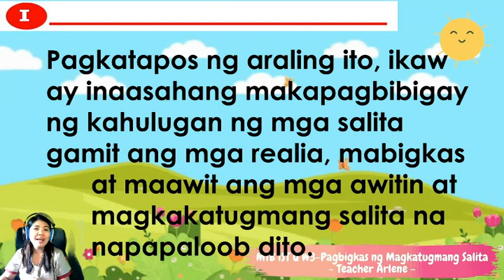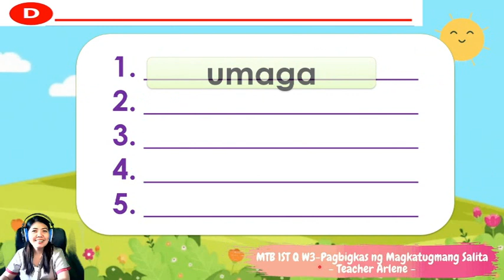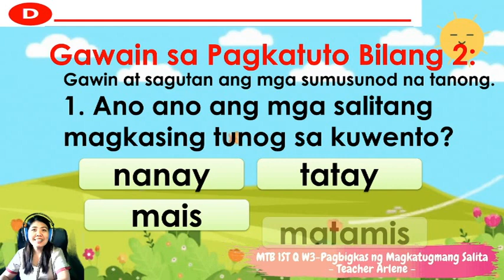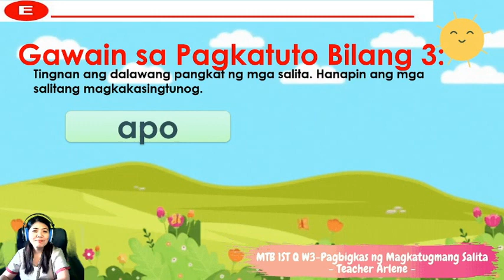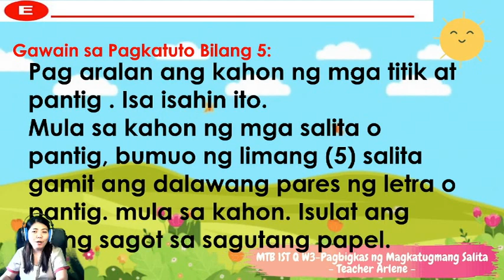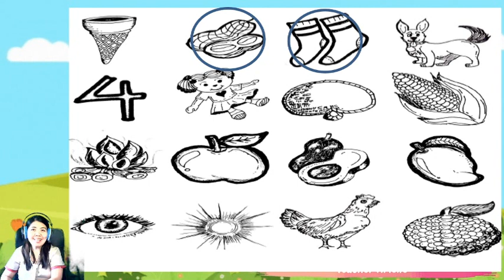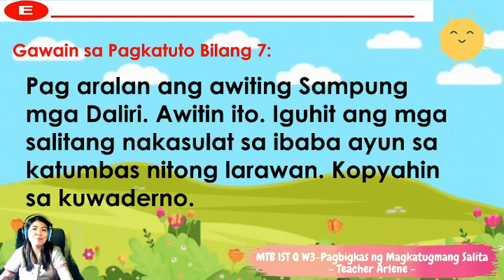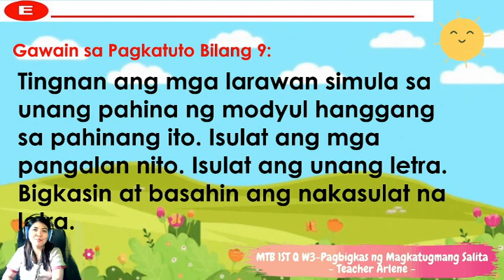MTB 1 WEEK 3 Quarter 1 Pagbigkas ng Magkatugmang Salita | Titik Mm, Aa, at Ee